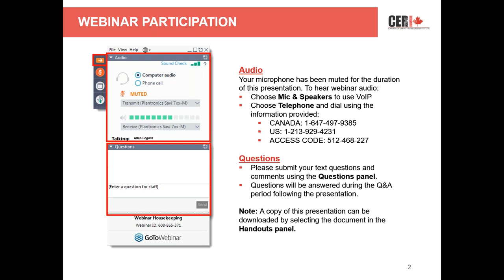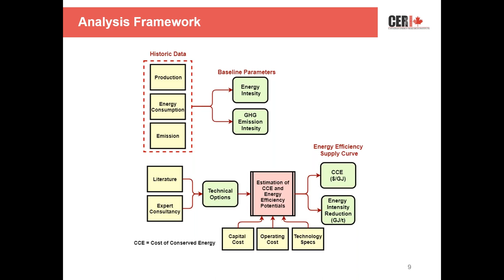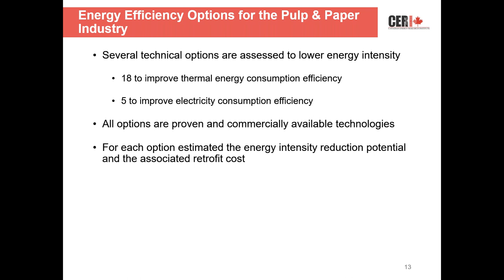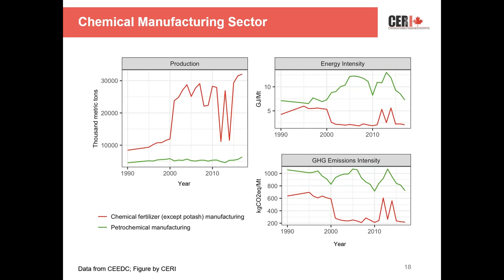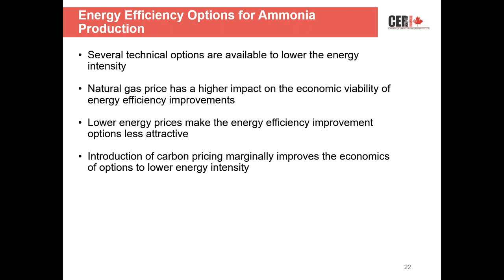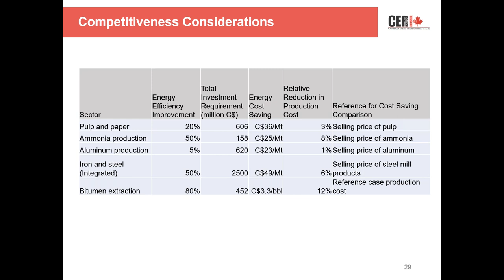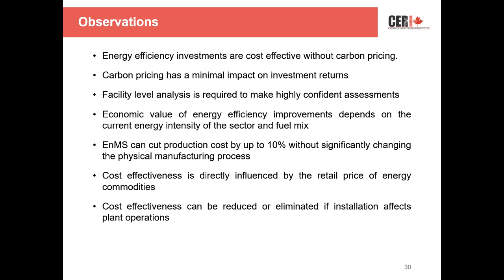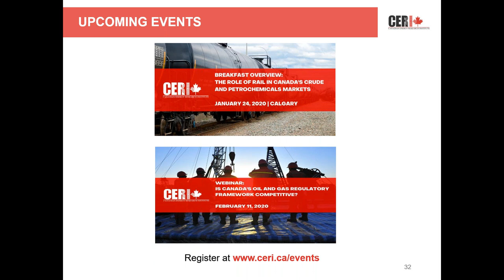CERI Webinar: Industrial Competitiveness, Productivity and Energy Efficiency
This project will assess the economic impacts associated with energy efficiency projects as they relate to system planning requirements for electricity and natural gas generation, transmission, and distribution systems. Considering the energy requirements for the top 5 industries in each province, CERI will evaluate the cost, emissions and energy system impacts of energy efficiency investments. These investments will have a variety of impacts including potentially increased labour, changes to the demand for electricity, oil and gas, and competitiveness with other countries and within Canada. Key questions that will be explored include:

- Energy efficiency investments compared to fuel switching

- How efficiency investments can lead to reductions in CO2 emissions, and how that impact changes by province

- How efficiency investments support the lowering of production costs and costs associated with carbon pricing

- The effect of efficiency investments on direct and indirect job creation, their linkage to the local job markets and the sustainability of these jobs

- The effectiveness of different program delivery mechanisms: codes, incentives, marketing, and training.